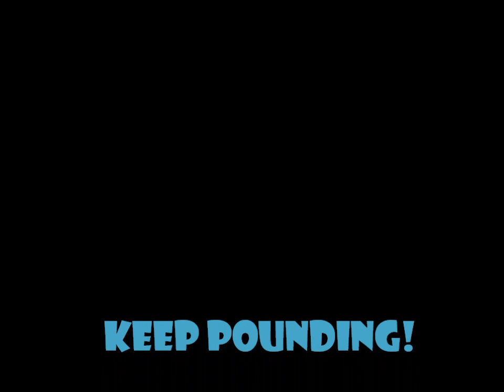JOE ADAMS CAROLINA PANTHERS!!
I do not own this all rights to NCAA